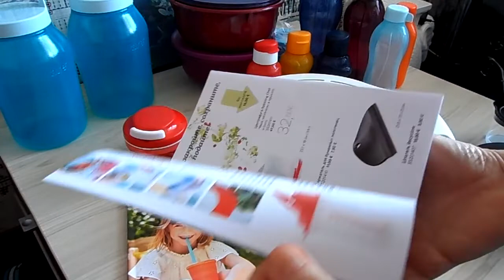Каталог весна/лето и специальные предложения.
Заказывайте любимые изделия по специальной цене. Доставка по всей Эстонии.